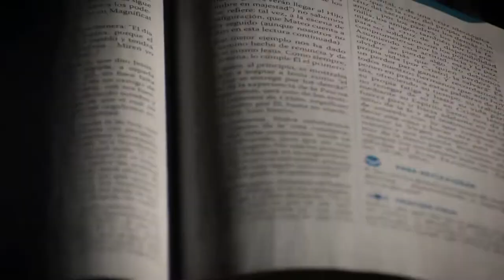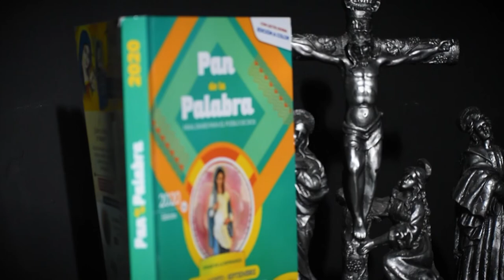Evangelio 05 de febrero 2022